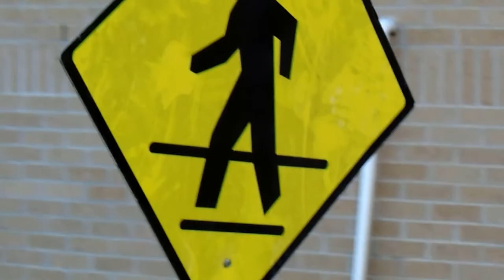Meridian CC VS Hinds CC - Under The Lights [EP2]